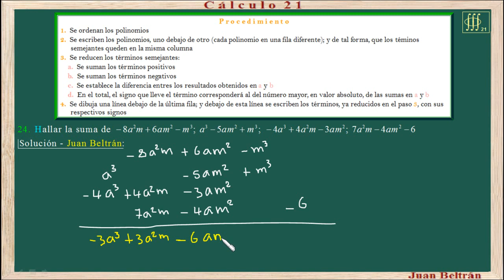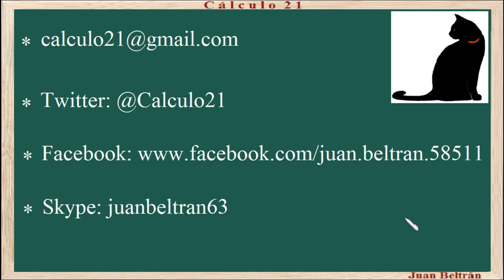Baldor 17_24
Suma de polinomios.